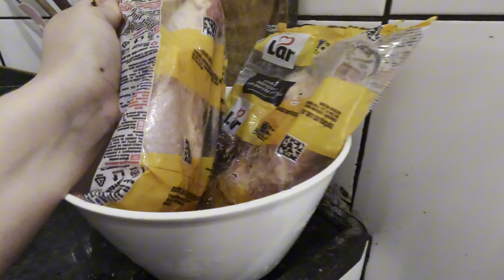Vlog do Dia: Afazeres Domésticos em Família - Nosso Sábado Cheio de Tarefas!